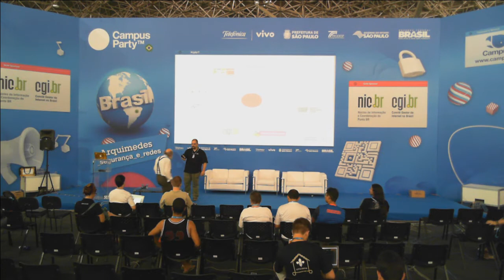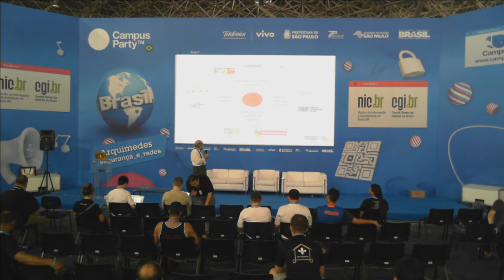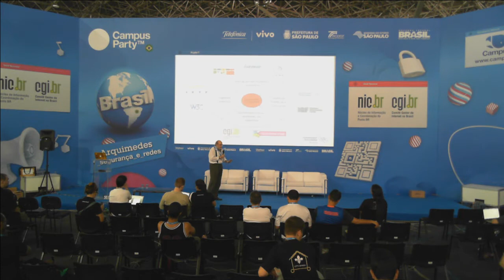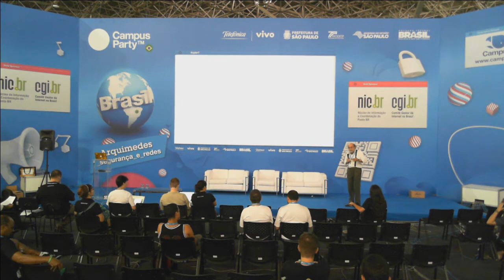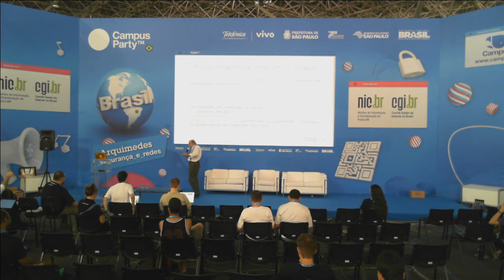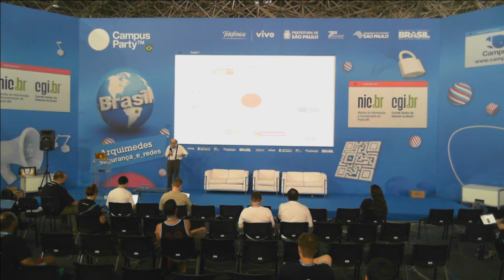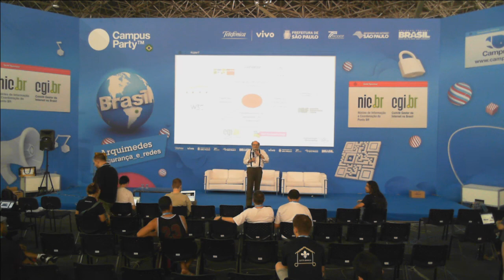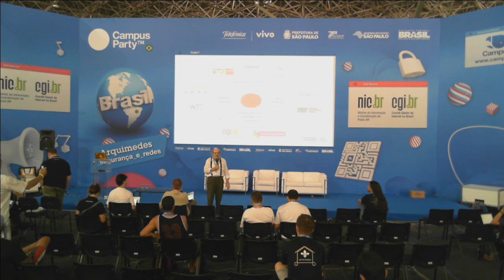CPBR7 - A internet society e ecossistema da Internet